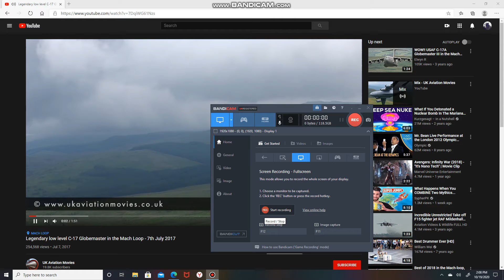Legendary | Aircraft | Covert Language | Stealth | Compass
Legendary low level C-17 Globemaster in the Mach Loop - 7th July 2017